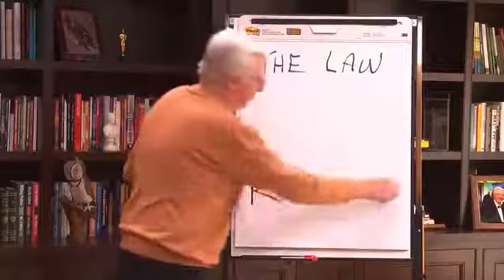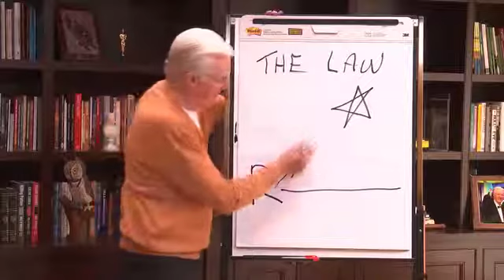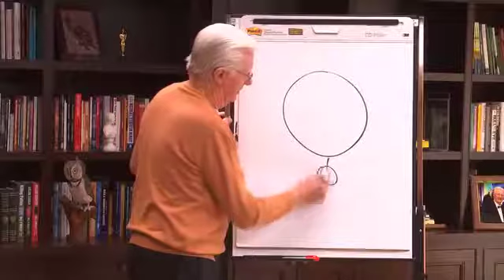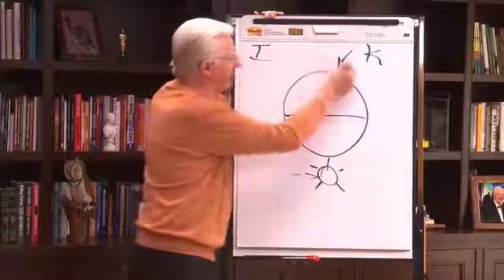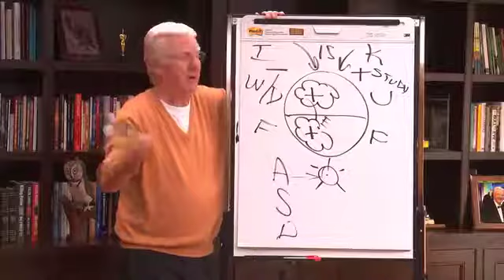Universal Laws of Life - Bob Proctor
Join Bob Proctor LIVE, every week to do more than just collect information – to REALLY improve your life. Sign up to the Steaming Club today and become a LIVE participant with the foremost authorities in personal development.